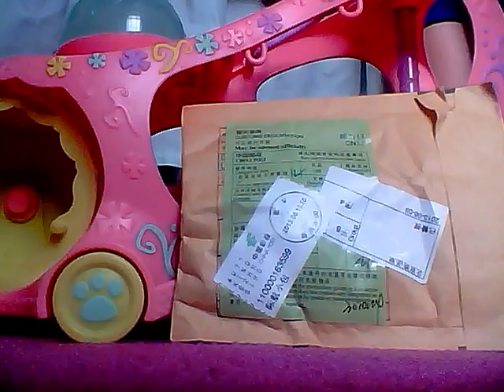EBay package awesome!!!!!!!!